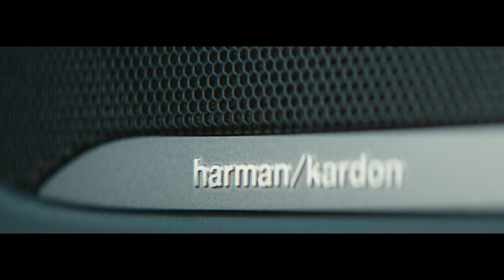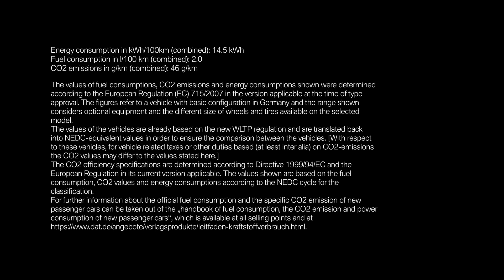ANTONIO FELIX DA COSTA // BMW I8 ROADSTER HARMAN KARDON SHOOT // LITTLE DOT STUDIOS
Amazing turn out of a couple of days filming at home with a BMW i8 Roadster, and Harman Kardon. The little dot guys made an unbelievable job!